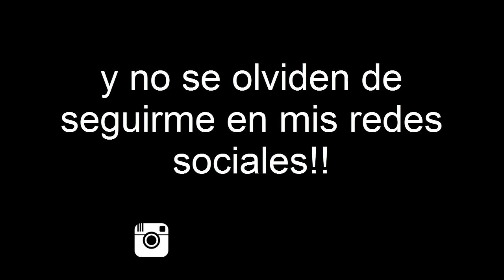Unas bellas vacaciones en Ica, Huacachina *o* | Arlessy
Hola a todos! como la están pasando?, en el video de hoy quiero que conozcan este bello lugar! "La huacachina", es un oasis ubicado a cinco kilómetros al oeste de la ciudad de Ica, Perú. Solo fui un solo dia, se los recomiendo al 100% ya que me quede con muchas mas ganas de volver! espero que se diviertan mucho en este video. Los quiero